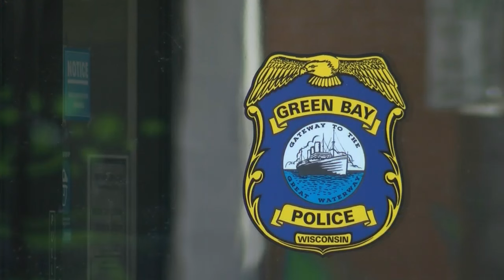'We're ready': Green Bay officials on the clock after soaking in all ideas from 2024 NFL Draft in De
'We're ready': Green Bay officials on the clock after soaking in all ideas from 2024 NFL Draft in Detroit